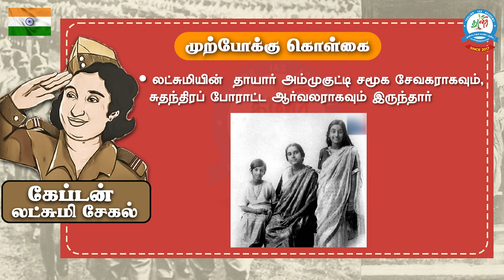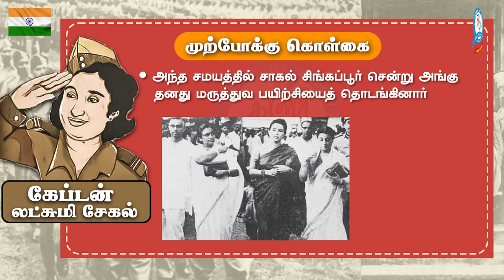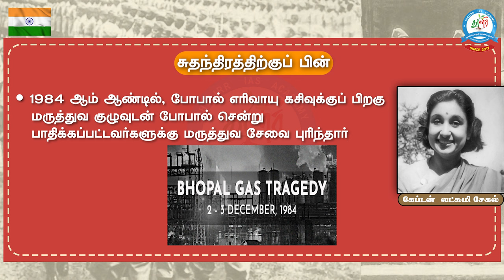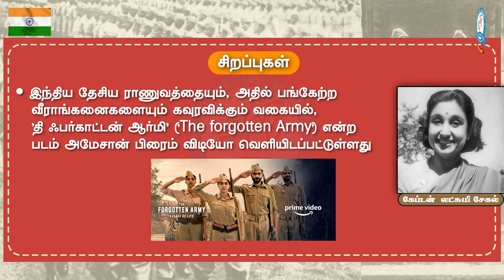கேப்டன் லட்சுமி சேகல் வரலாறு | CAPTAIN LAKSHMI HISTROY | Women empowerment | Freedeom struggle|Tnpsc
PDF Available in Thulirr Telegram Channel (&) Thulirr Current Affairs
Classes available : TNPSC - Group -I , Group - II & IIA ,Group - IV
                                 TNUSRB - SI , PC

Test Batch available for Group 1 ,Group-2 ,Group-4

Visit Us :
1923 B, H Block, 2nd Street, 12th Main Road, Anna Nagar West (Near Thirumangalam Metro) Chennai - 40.

Contact With Us :
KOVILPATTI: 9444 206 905